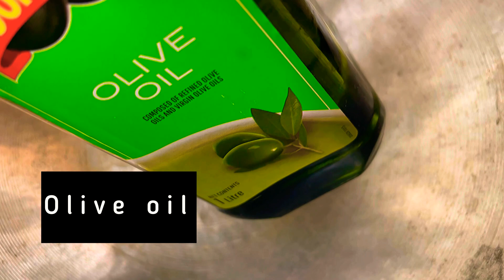Spinach Rice | නිවිති බත් | Beyond The Plate By Pranidhi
නිවිති බත් | Spinach Rice ☘️

☘️Full recipe

Beyondtheplatebypranidhi